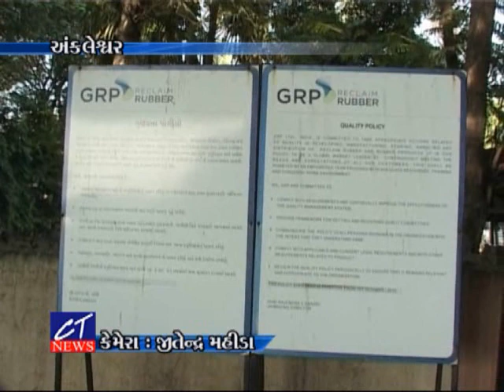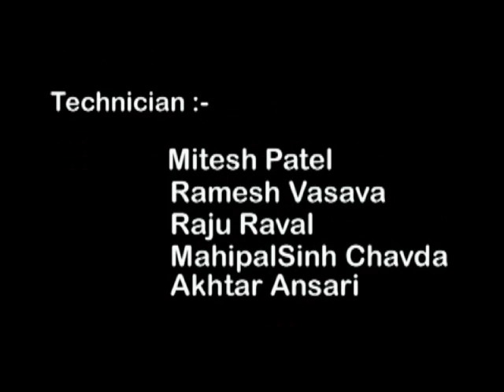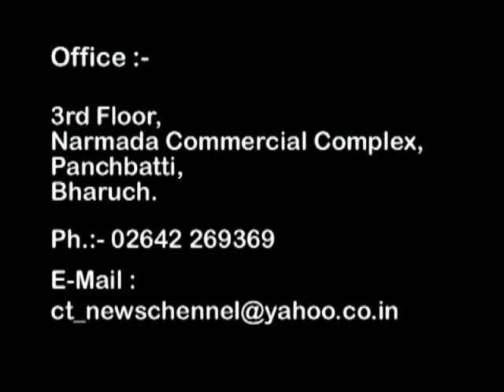CT News : 04-10-2017